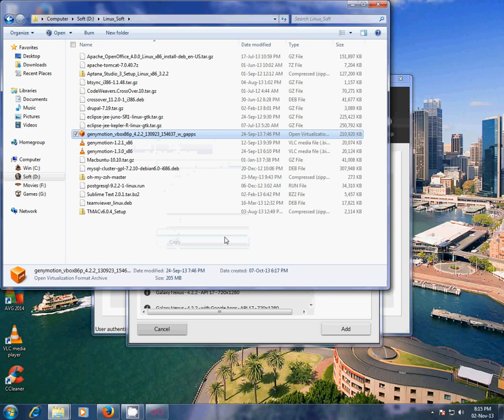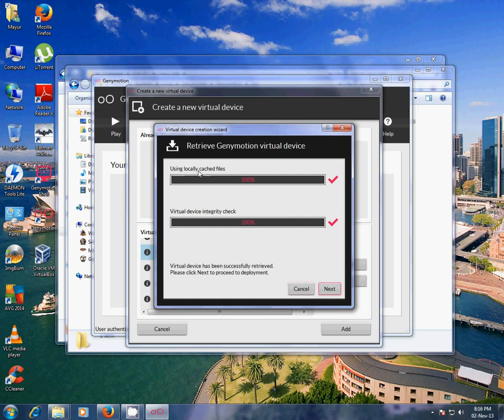Adding OVA files to GenyMotion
Adding pre downloaded ova files to GenyMotion